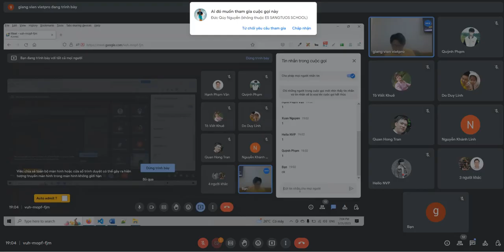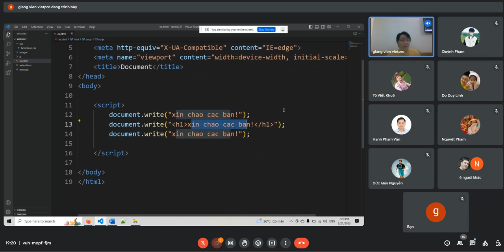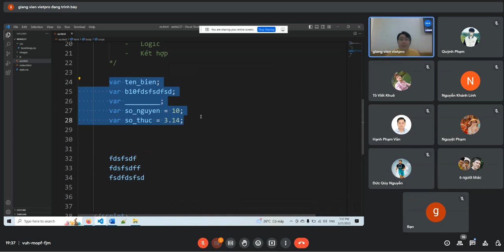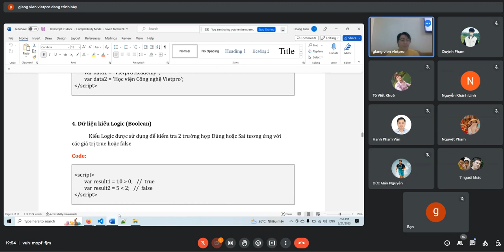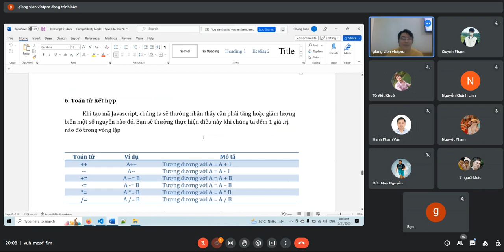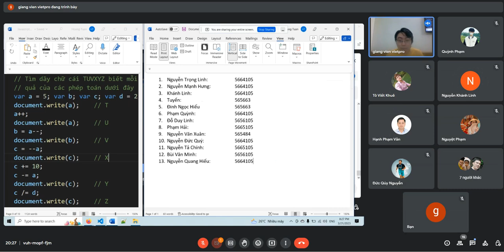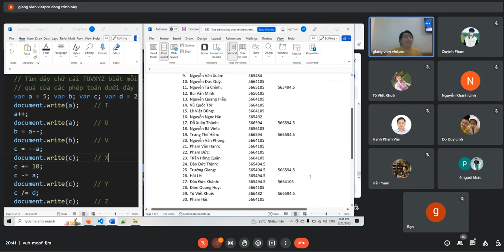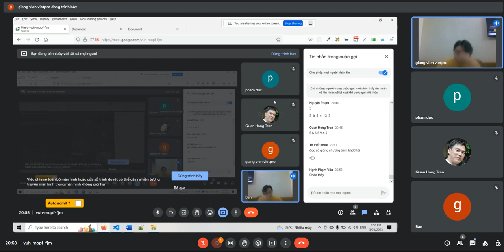Record Javascript Buổi 01 K227